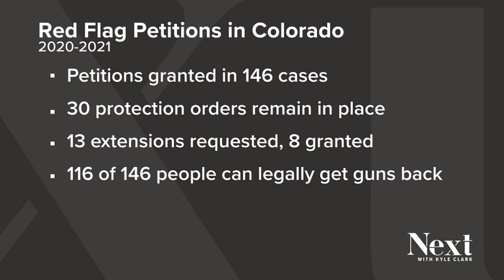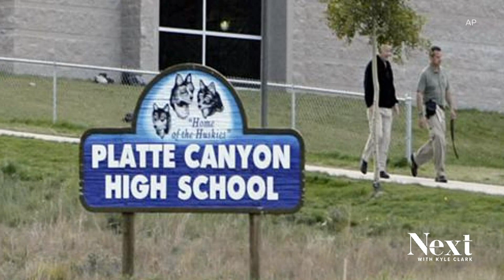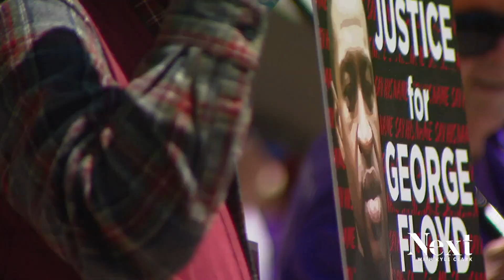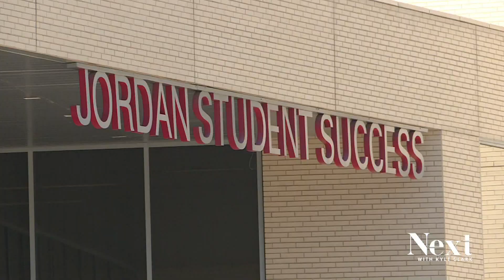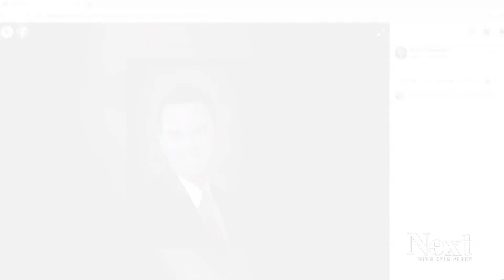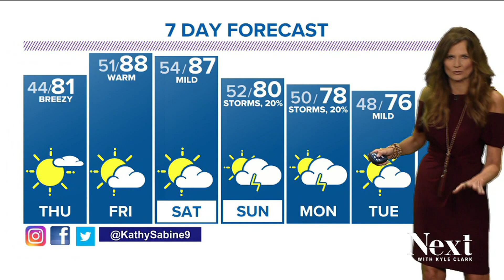Colorado gun legislation; Next with Kyle Clark full show (5/25/22)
Don't believe that we are hopelessly divided on gun policy. - Coloradan who grew up amid school shootings and now teaches tells discusses carrying a gun in class.